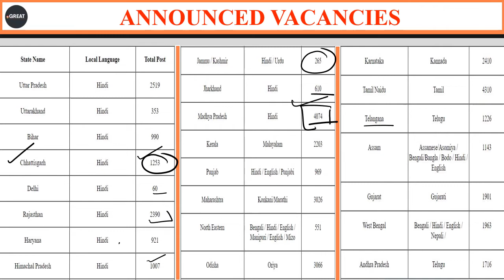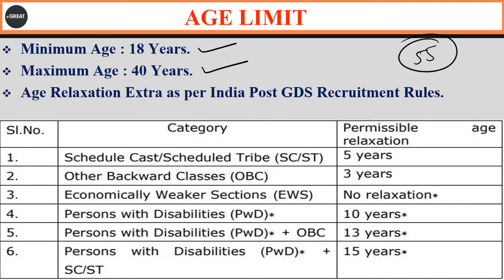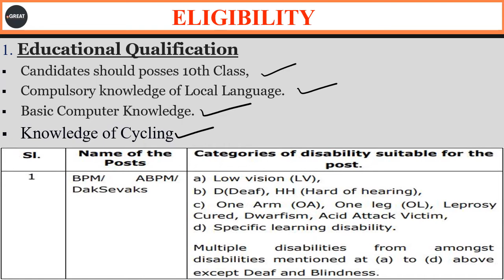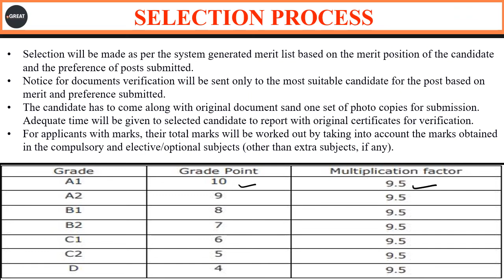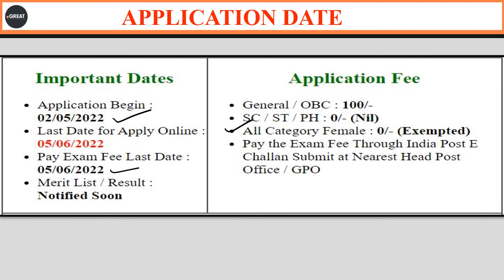India Post Gds New Vacancy 2022 | India Post GDS Recruitment 2022 | Gds 10th Marks Percent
India Post gds new vacancy 2022 | India Post GDS online recruitment 2022 Age salary syllabus selection process 10th marks percentage.
india post gds 10th marks,
gds 10th marks percent,
india post gds cut off 2021,
india post dak sewak bharti 2022,
india post dak sewak recruitment 2022,
india post gds apply online,
india post gds me 10th ka marks kitna hona chahiye,